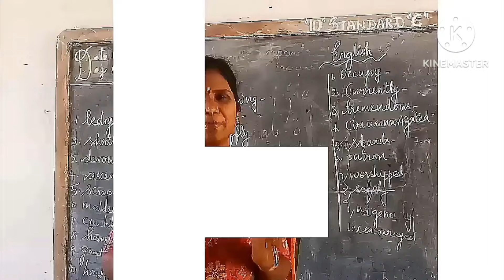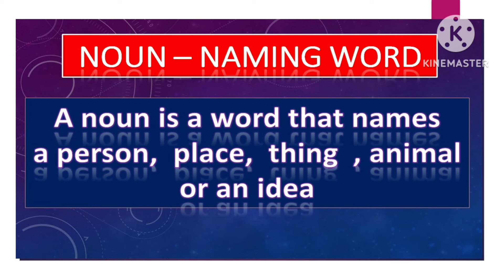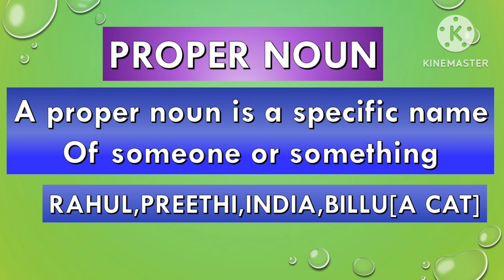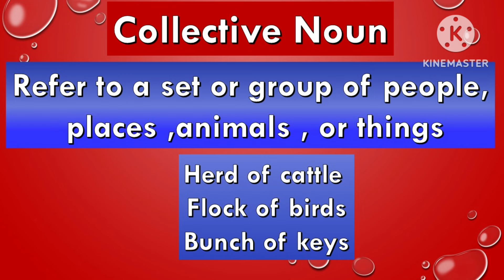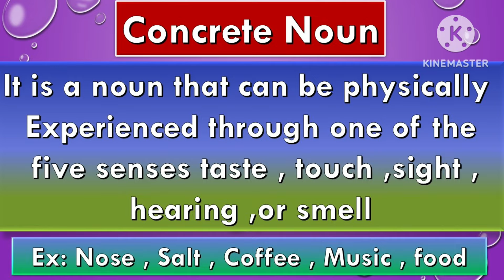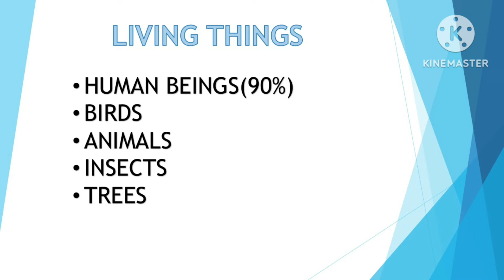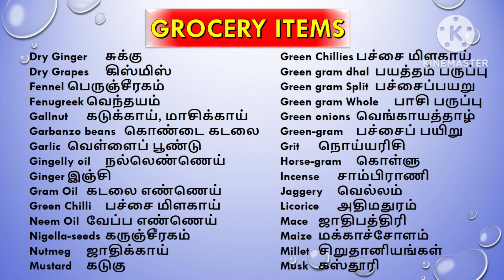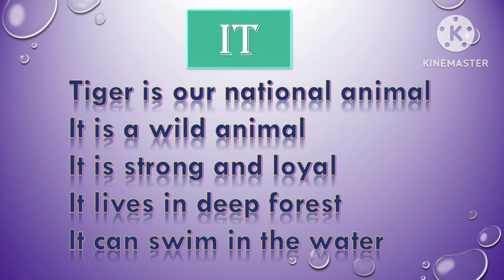DAY2| NOUNS/ TYPES OF NOUNS /PRONOUNS/ FREE SPOKEN ENGLISH CLASS THROUGH TAMIL IN 3 STAGES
This is my research in 10 years English language teaching. you learn English in three stages.
STAGE I  : LETTERS AND WORDS
STAGE 2 :  BASIC GRAMMAR
STAGE 3 :  SPEAK IN ENGLISH

LETTERS  : VOWELS 5
                    CONSONANTS 21
BASIC SOUNDS FOR ALPHABETS. You learn tongue twister for letter B.

Our other videos to watch

 • WHAT IS A VERB/ HOW TO TEACH VERBS/BA...
NOUN

 • Basic Grammar Nouns/Basic Grammar Nou...
PRONOUN

 • HOW TO TEACH PRONOUN/ BASIC ENGLISH G...
 TENSES

 • TENSES -PART 1/காலங்கள்/ BASIC ENGLIS...

 • ALL PRESENT TENSES / LEARN PRESENT TE...

 • Tenses part-3/ALL PAST TENSES / TENSE...

 • LEARN TENSES IN ENGLISH GRAMMAR WITH ...

AUXILIARY VERBS

 • AUXILIARY VERBS / MODALS / HOW TO TEA...

 • Forms of verbs/ BASIC ENGLISH GRAMMAR...

MOTIVATION VIDEO

 • 6 Super tips to Learn English/ Love E...